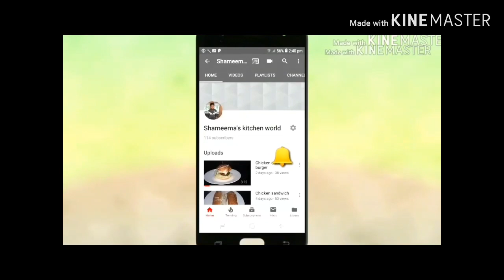Beef kabsa/how to make beef kabsa/Nellyadi kitchen 🤞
Beef kabsa/how to make beef kabsa/Nellikitchyadi kitchen🤞

how to make beef kabsa easily
how to make beef kabsa perfectly..

watch how to make delicious beef kabsa in your home.This beef kabsa is very simple to make. so try this easy beef kabsa and enjoy cooking.